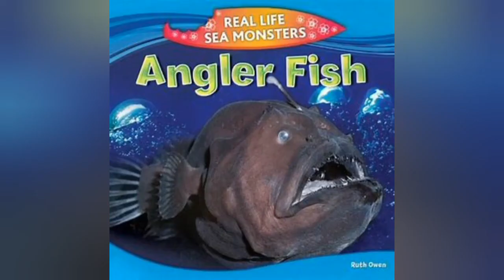shoreline fishing anglerfish slideshow